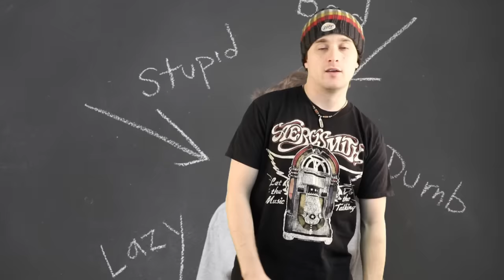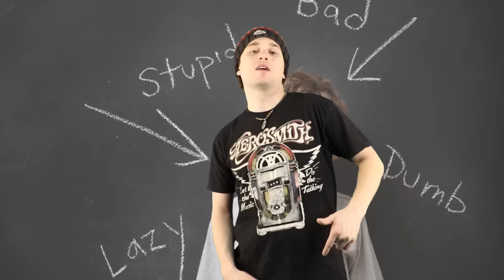School Bully Knocked Out By Band Geek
This bully messed with the wrong band member. Watch as this high school bully tries to mess with some band members at school only to get brutally knocked out cold with one punch.

2408 Lakeshore Blvd W.